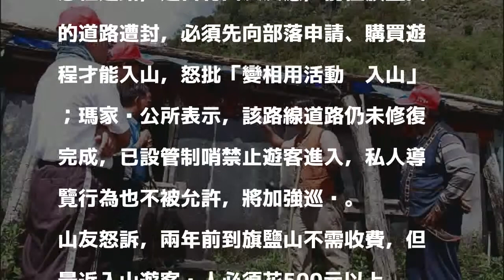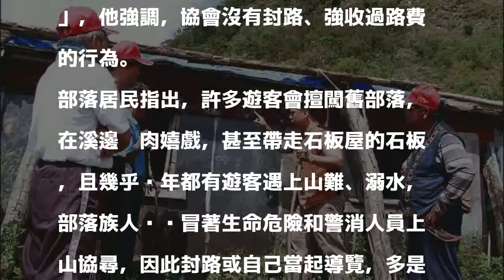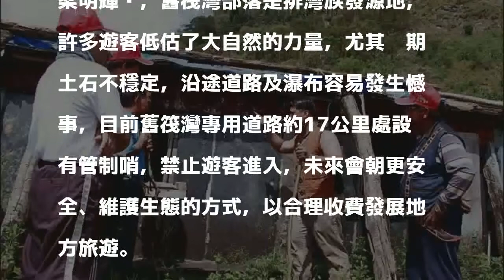遊排灣族發源地 山友怒批部落用遊程綁入山收費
〔記者邱芷柔／屏東報導〕屏東瑪家鄉舊筏灣部落保有完整的石板屋建築，沿途瀑布、群山相擁景致秀麗，是攀登旗鹽山的必經道路，近日有山友反應，前往旗鹽山的道路遭封，必須先向部落申請、購買遊程才能入山，怒批「變相用活動綁入山」；瑪家鄉公所表示，該路線道路仍未修復完成，已設管制哨禁止遊客進入，私人導覽行為也不被允許，將加強巡查。

發表評論評論如下。